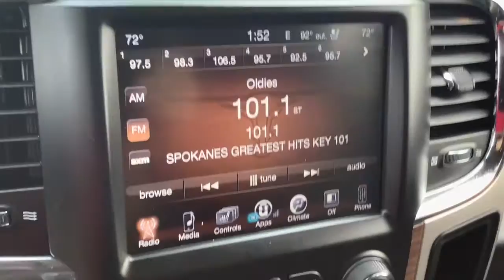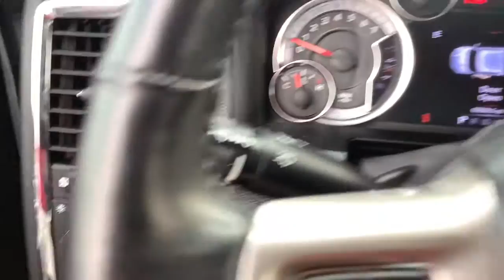2017 Ram 1500 Spokane, Spokane Valley, Post Falls, Deer Park, Airway Heights, WA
Bright Silver Metallic Clearcoat Used 2017 Ram 1500 available in Spokane, Washington at Dishman Dodge Ram Chrysler Jeep. Servicing the Spokane Valley, Post Falls, Deer Park, Airway Heights, WA area.

4WD QUAD 64 LARAME
3.21 Rear Axle Ratio|GVWR: 6,800 lbs|50 State Emissions|Transmission w/Driver Selectable Mode and Oil Cooler|Electronic Transfer Case|Part And Full-Time Four-Wheel Drive|Engine oil cooler|730CCA Maintenance-Free Battery|160 Amp Alternator|Trailer Wiring Harness|Class IV Towing Equipment -inc: Hitch and Trailer Sway Control|1520# Maximum Payload|HD Shock Absorbers|Front And Rear Anti-Roll Bars|Electric Power-Assist Steering|26 Gal. Fuel Tank|Single Stainless Steel Exhaust|Auto Locking Hubs|Short And Long Arm Front Suspension w/Coil Springs|Multi-Link Rear Suspension w/Coil Springs|4-Wheel Disc Brakes w/4-Wheel ABS, Front Vented Discs, Brake Assist and Hill Hold Control|Wheels: 20 x 9 Chrome Clad Aluminum|Tires: P275/60R20 BSW AS|Regular Box Style|Steel Spare Wheel|Full-Size Spare Tire Stored Underbody w/Crankdown|Clearcoat Paint|Chrome Front Bumper w/Body-Colored Rub Strip/Fascia Accent|Chrome Rear Step Bumper|Black Side Windows Trim and Black Front Windshield Trim|Chrome door handles|Body-Colored Fender Flares|Power Rear Window|Deep Tinted Glass|Galvanized Steel/Aluminum Panels|Front license plate bracket|Chrome grille|Active Grille Shutters|Tailgate Rear Cargo Access|Auto On/Off Projector Beam Halogen Headlamps w/Delay-Off|Cargo Lamp w/High Mount Stop Light|Front Fog Lamps|Perimeter/Approach Lights|LED Brakelights|Tip start|Streaming Audio|Fixed Antenna|Regular Amplifier|2 LCD Monitors In The Front|Driver Seat|Power 10-Way Memory Driver & 6-Way Passenger Seats|Passenger Seat|Front Facing Vinyl Rear Seat|Manual tilt steering column|Voice Recorder|Rear 60/40 split folding seat|Leather Steering Wheel|Heated Steering Wheel|Front Cupholder|Rear Cupholder|3 12V DC Power Outlets|Compass|Valet Function|Garage Door Transmitter|Cruise Control w/Steering Wheel Controls|HVAC -inc: Underseat Ducts|Dual Zone Front Automatic Air Conditioning w/Front Infrared|Illuminated glove box|Full Cloth Headliner|Vinyl Door Trim Insert|Urethane Gear Shifter Material|Interior Trim -inc: Deluxe Sound Insulation, Simulated Wood/Metal-Look Instrument Panel Insert, Simulated Wood/Metal-Look Door Panel Insert and Chrome/Metal-Look Interior Accents|Day-Night Auto-Dimming Rearview Mirror|Driver And Passenger Visor Vanity Mirrors w/Driver And Passenger Illumination|Mini Overhead Console and 3 12V DC Power Outlets|Front Map Lights|Fade-To-Off Interior Lighting|Underhood And Pickup Cargo Box Lights|FOB Controls -inc: Cargo Access|8.4 Touchscreen Display|GPS Antenna Input|Folding Flat Load Floor Storage|Instrument Panel Bin, Dashboard Storage, Driver And Passenger Door Bins, 1st Row Underseat Storage and 2nd Row Underseat Storage|Power Adjustable Pedals|Delayed Accessory Power|115V Auxiliary Power Outlet|Systems Monitor|Redundant Digital Speedometer|Outside Temp Gauge|Analog Appearance|Front Center Armrest w/Storage|Manual Adjustable Front Head Restraints and Manual Adjustable Rear Head Restraints|2 Seatback Storage Pockets|High Back Seats|Sentry Key Engine Immobilizer|Perimeter Alarm|Side Impact Beams|Dual Stage Driver And Passenger Seat-Mounted Side Airbags|Tire Specific Low Tire Pressure Warning|Dual Stage Driver And Passenger Front Airbags|Airbag Occupancy Sensor|Curtain 1st And 2nd Row Airbags|Rear child safety locks|Outboard Front Lap And Shoulder Safety Belts -inc: Rear Center 3 Point, Height Adjusters and Pretensioners|ParkView Back-Up Camera